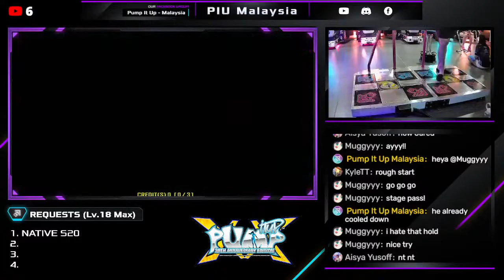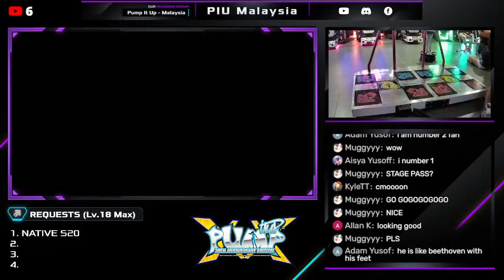[Pump It Up XX] Xeroize S24 - STAGE PASS!! | JAREDTEE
Song: Xeroize
Artist: FE
BPM: 200
Difficulty: Single 24
Player(s): JAREDTEE
Judgement: NJ
Grade: A (Stage Pass)
Recording Date: November 2021

We are Pump It Up players from Malaysia and we aspire to motivate others to increase our national potential!

PIU Malaysia